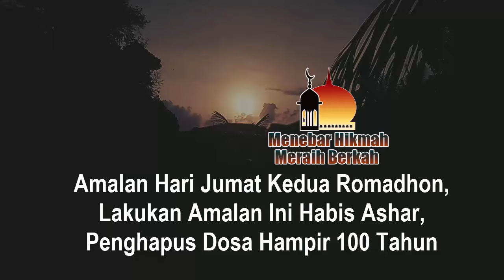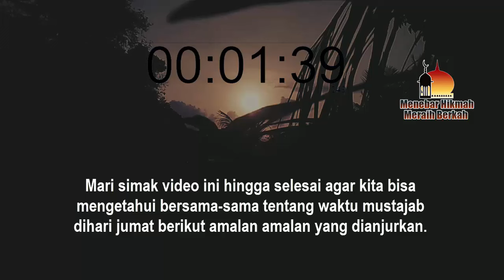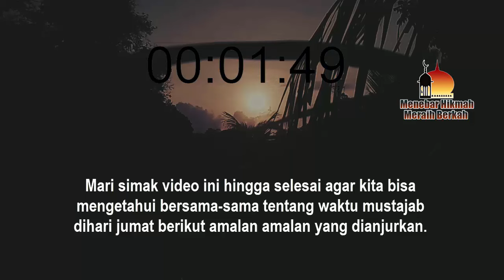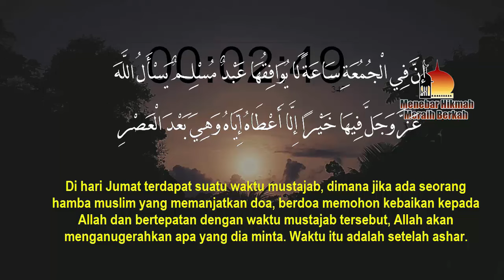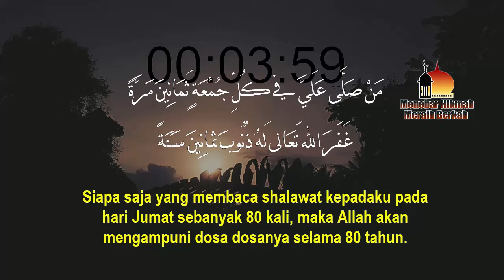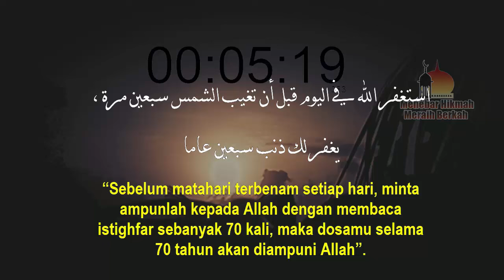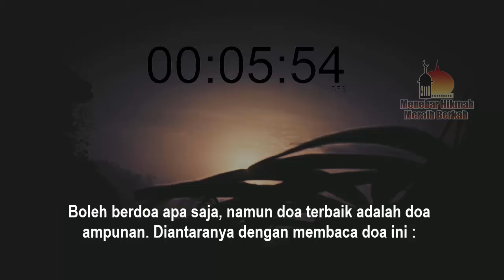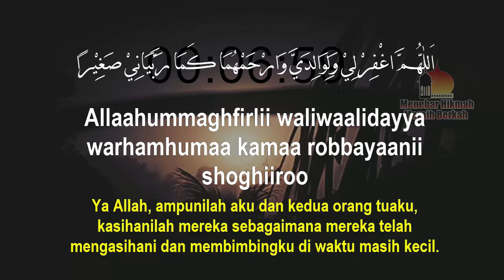AMALAN HARI JUMAT KEDUA ROMADHON, LAKUKAN AMALAN INI HABIS ASHAR, PENGHAPUS DOSA HAMPIR 100 TAHUN